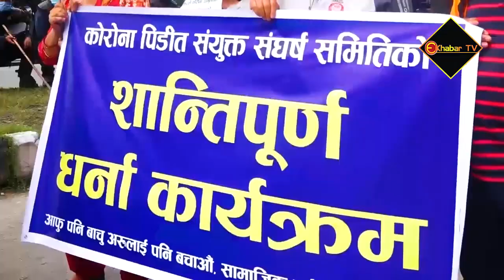लकडाउन अवधिभरको करछुट माग गर्दै विरोध प्रदर्शन